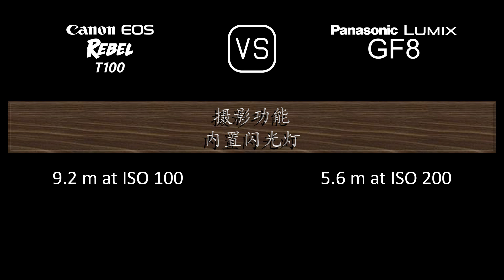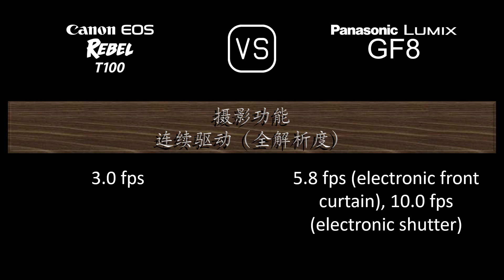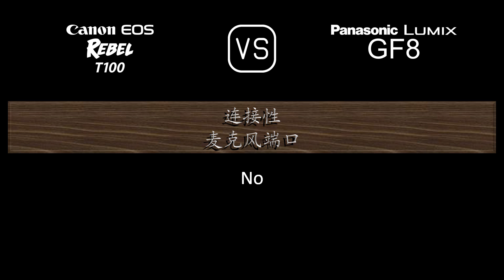Canon EOS Rebel T100 与 Panasonic Lumix GF8 的规格比较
本视频是 Canon EOS Rebel T100 与 Panasonic Lumix GF8 的功能概述和规格比较 (comparison of specifications)，希望对您有所启发。感谢您的支持。

00:24 推出
00:32 机身
00:41 传感器
01:05 图片
01:21 光学与对焦
01:50 屏幕
02:10 取景器
02:22 摄影功能
03:23 录像功能
03:39 贮存
03:43 连接性
04:12 物理特性
04:32 杂项